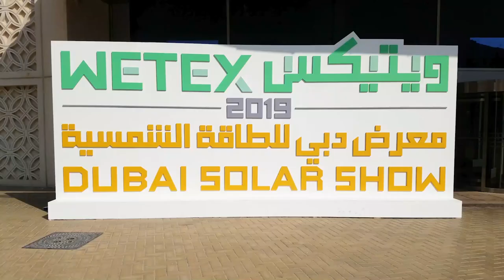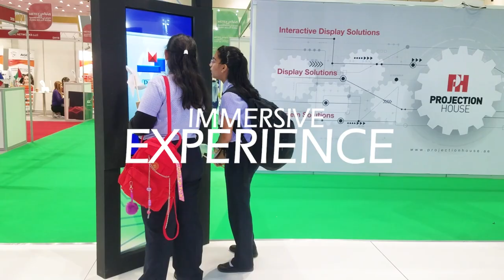Interactive Technology | Exhibition Stand Builders UAE | Energy at WETEX 2019 | Mind Spirit Design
Step into the world of ENERGY at WETEX 2019 with the extraordinary exhibition stand and immersive interactive screen created by Mind Spirit Design. As one of the leading exhibition booth builders in the UAE, we are dedicated to delivering exceptional experiences that captivate and engage audiences.

Our team of talented professionals combined their expertise in exhibition stand design and innovative technology to craft a mesmerizing space that showcased the essence of ENERGY. From the moment visitors set foot in our exhibition stand, they were transported into a world of innovation and sustainability.

The immersive interactive screen served as the centerpiece of the exhibition, captivating attendees with its cutting-edge technology and interactive capabilities. Through a seamless blend of captivating visuals and interactive elements, we provided an unforgettable experience that allowed visitors to engage with the ENERGY concept on a whole new level.

As one of the premier exhibition companies in the UAE, we pride ourselves on our commitment to excellence and attention to detail. Our exhibition stand design in Dubai is meticulously crafted to showcase your brand and create a lasting impact on your target audience.

As exhibition booth contractors, we take pride in delivering exceptional quality and service. Our comprehensive range of services encompasses booth design, construction, and installation, providing a hassle-free experience for our clients.

Choose Mind Spirit Design for your next exhibition project and discover the difference that our expertise and creativity can make. Let us transform your vision into reality and create an exhibition stand that leaves a lasting impression.

Exhibition Booth Builders UAE | Exhibition Stand Design | Exhibition Companies In UAE | Exhibition Stand Design Dubai | Exhibition Booth Contractors | Immersive Interactive Screen | Mind Spirit Design